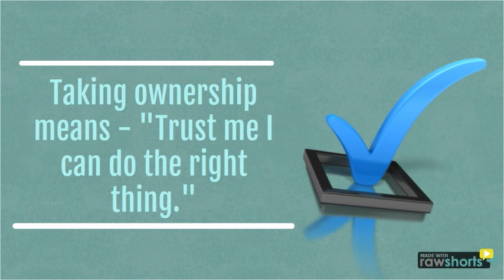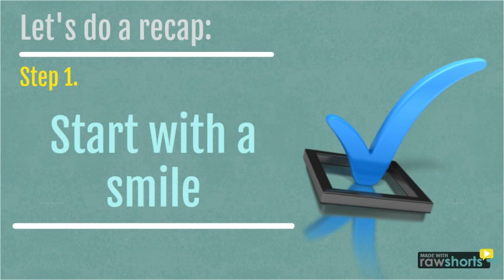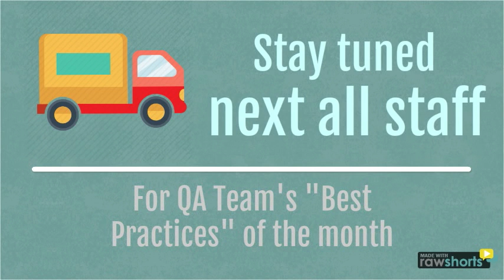Excellent Cx service